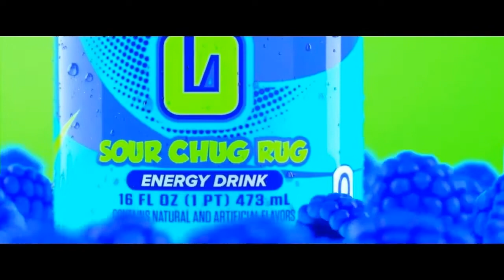Solo Raiding a Underwater Tek Base on Crystal Isles! - Ark PVP Small Tribe